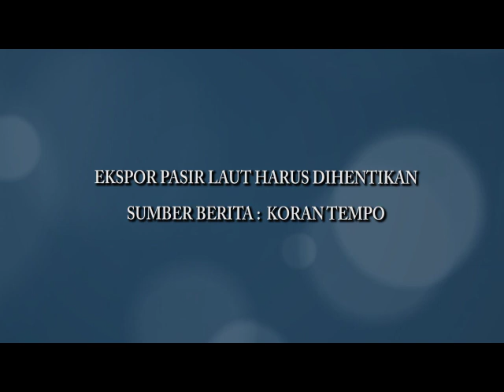Ekspor Pasir Laut Harus Dihentikan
Sumber : Koran Tempo